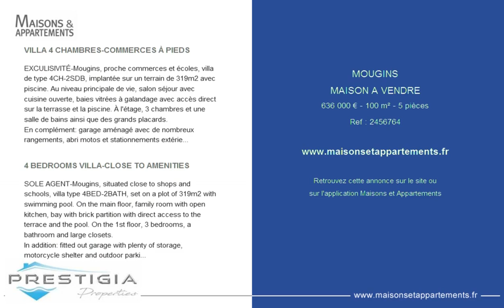MOUGINS - MAISON A VENDRE - 636 000 € - 100 m² - 5 pièces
Référence : 2456764

VILLA 4 CHAMBRES-COMMERCES À PIEDS
EXCULISIVITÉ-Mougins, proche commerces et écoles, villa de type 4CH-2SDB, implantée sur un terrain de 319m2 avec piscine. Au niveau principale de vie, salon séjour avec cuisine ouverte, baies vitrées à galandage avec accès direct sur la terrasse et la piscine. À l'étage, 3 chambres et une salle de bains ainsi que des grands placards.
En complément: garage aménagé avec de nombreux rangements, abri motos et stationnements extérieurs.

4 BEDROOMS VILLA-CLOSE TO AMENITIES
SOLE AGENT-Mougins, situated close to shops and schools, villa type 4BED-2BATH, set on a plot of 319m2 with swimming pool. On the main floor, family room with open kitchen, bay with brick partition with direct access to the terrace and the pool. On the 1st floor, 3 bedrooms, a bathroom and large closets.
In addition: fitted out garage with plenty of storage, motorcycle shelter and outdoor parking.

Cette annonce vous est proposée par l'agence PRESTIGIA PROPERTIES